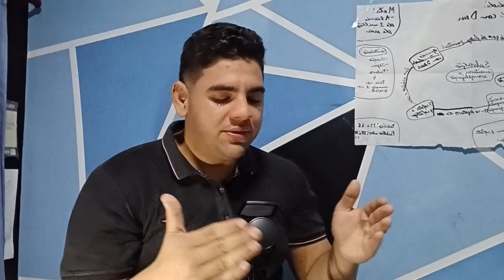PARE DE CHORAR AGORA | DOMINE O SEU EMOCIONAL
Bora pra cima do Inimigo!☄️☄️☄️